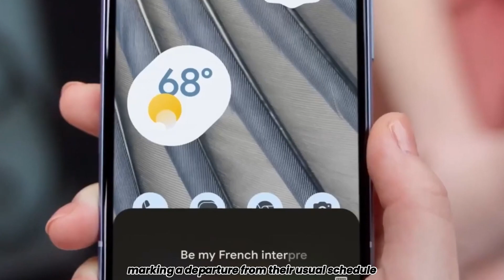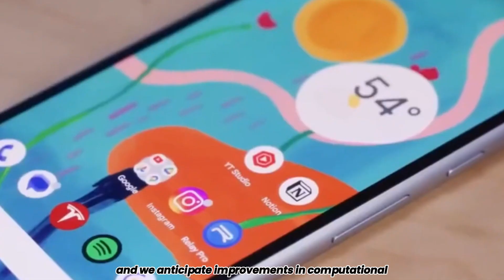GOOGLE PIXEL 9 PRO - Release Date, Price, Rumors & More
In this video, we delve into the latest rumors surrounding the highly anticipated Google Pixel 9 Pro. Join us as we discuss the potential release date, speculated price points, and more.